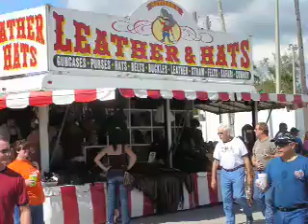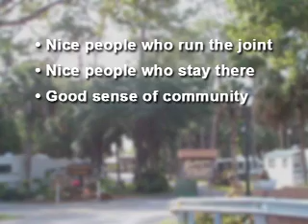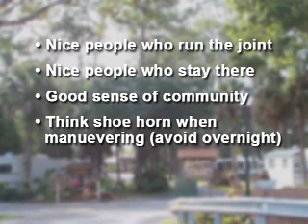Naples, Florida 3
We hang out at the Everglades Seafood Festival, do the last day of kettle corn popping at the St. Paul's Farmers Market then give our smelly opinion of the Kountree Kampin RV Resort.